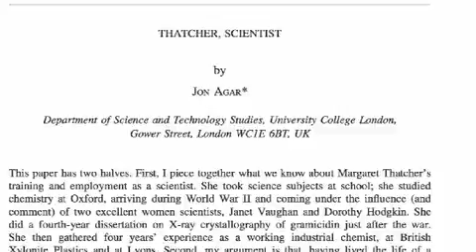Thatcher, Scientist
In this video podcast Claire Birch interviews Dr Jon Agar who has published a paper in Notes & Records which looks at Margaret Thatcher's early career as a scientist, an area of her life often overlooked by biographers. He then discusses how this training may have influenced her political career.